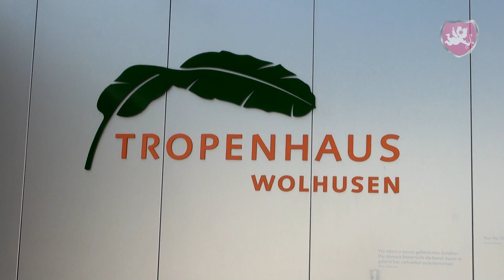Hochzeit ❤️ Heiraten im Tropenhaus in Wolhusen - Hochzeits DJ Dubi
Mögen Sie es tropisch warm? Wir empfehlen Ihnen somit das Tropenhaus in Wolhusen, hier geniessen Sie mindestens 24 Grad bei 75% Luftfeuchtigkeit. Und wenn die Gäste dann noch tanzen wird es noch heisser...

Eine schöne Atmosphäre zwischen all den vielen Pflanzen und eine tolle gute Küche, dazu den richtigen Hochzeitsdj und es steht einer unvergesslichen Nacht nichts mehr im Wege.

Wolhusen Kanton Luzern, Hochzeits DJ Dubi